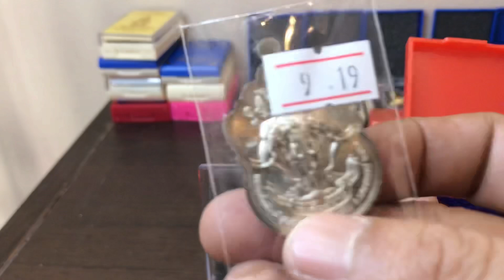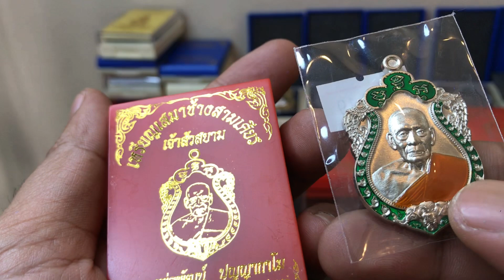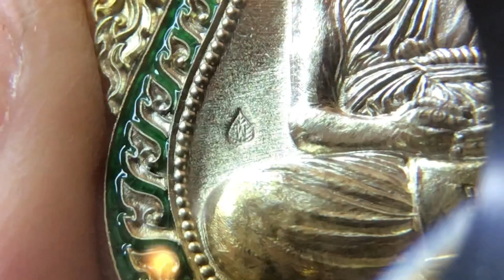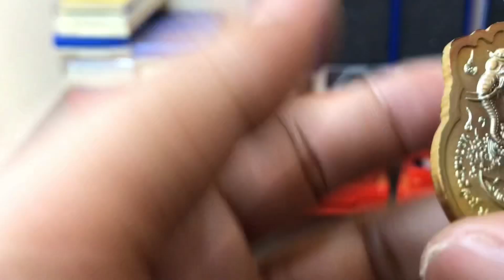ส่องโค๊ด!เหรียญรุ่นเอราวัณพันล้าน หลวงพ่อพัฒน์ วัดห้วยด้วน